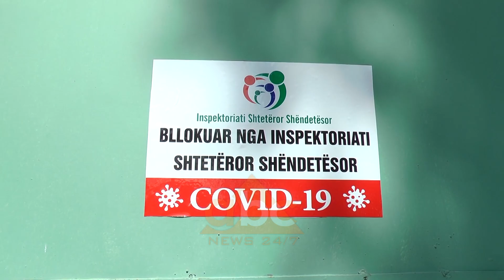24 te prekur ne Durres, ne Vlore, Lushnje dhe Elbasan “infektohen” 3 institucione| ABC News Albania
Pas Tiranës, Durrësi në këto 24 orë ka shënuar një numër shumë të lartë të prekurish me COVID.

Nga 24 të infektuar, pjesa më e madhe janë vatra të reja në disa fshatra Gjepalaj dhe Shkafanë.

Ndërkaq pas të konfimuarve të rinj me Covid në disa qytete të vendit janë mbyllur dhe institucione publike.

Në Vlorë është mbyllur agjencia e zonave te mbrojtura ne Vlore. Mbyllja u bë pasi dy punonjes rezultuan pozitivë me Covid-19.

Mësohet se ky institucion do qëndrojë i mbyllur për 14 ditë dhe pjesa tjetër e stafit është karantinuar.
Pas mbylljes se maternietit ne Lushnje eshte mbyllur dhe nje tjeter institucioni. Covid ka infektuar nje punonjes te sigurimeve shoqerore.

Ndërsa punonjësit e tjerë janë karantinuar dhe janë në pritje të kryerjes së tamponit.

Ndërkaq ABC News ka mësuar se përgjatë ditëve të fundit janë konfirmuar me covid 10 punonjës të burgut të Peqinit.

Mes tyre dhe shefi regjimit dhe ai i shërbimit të kontrollit të brendshëm të burgut. Për këtë arsye janë vetëkaratinuar dhe disa punonjës të tjerë.